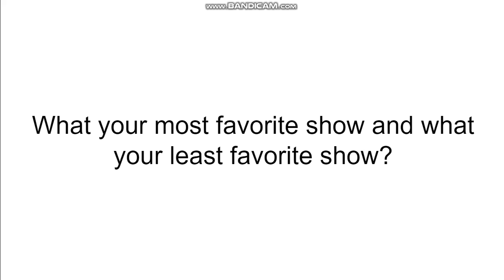qusetion #4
my most favorite show is mixels tmnt(2012) spongebob sonic teen titans

my least favorite show is dora and ttg